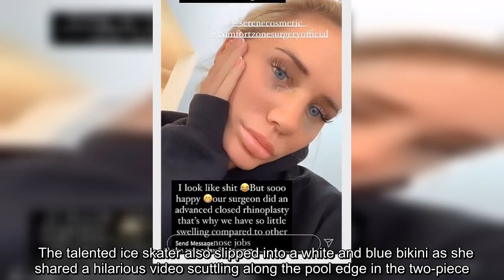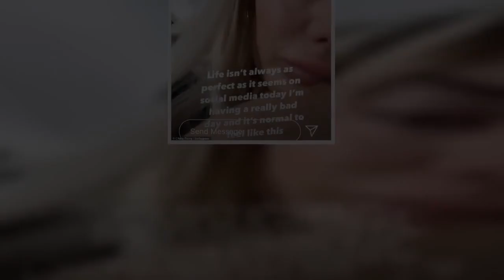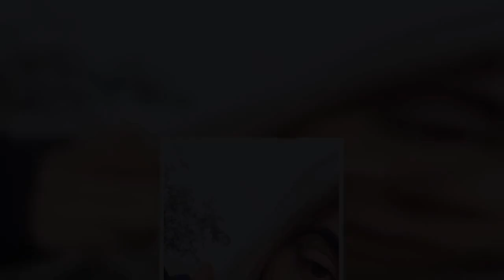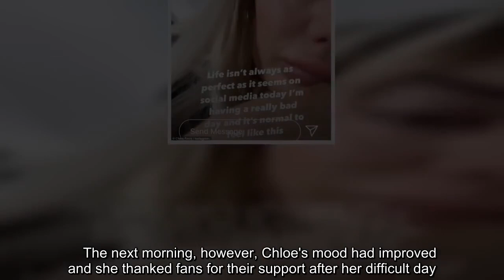Chloe Ferry shows off her surgically enhanced assets in tiny bikinis ahead of a breast reduction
She will soon be having her third boob job to balance out her slimmer frame following a two stone weight loss.Yet Chloe Ferry was keen to show off her current shape as she shared a slew of sizzling bikini snaps on Saturday. The Geordie Shore star, 25, will be swapping her current implants for smaller ones on Monday, and jetted to Turkey for the procedure.    Taking advantage of her sunny surroundings, Chloe set to work topping up her tan in a tiny pink bikini that barely protected her modesty.  The talented ice skater also slipped into a white and blue bikini as she shared a hilarious video scuttling along the pool edge in the two-piece.   Chloe checked into the Comfort Zone surgery clinic in Istanbul on Saturday alongside twin sisters and Ex On The Beach stars Che and Leonie Mcsorley - who got matching nose jobs. Addressing her followers on Sunday, Chloe revealed her boob job will take place on Monday as she mused: 'I'm actually not that nervous. 'In lockdown I lost a lot of weight an ...